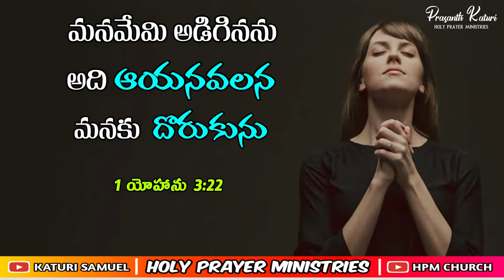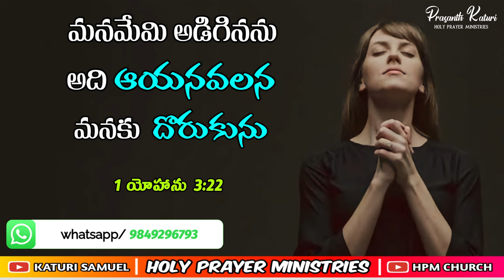Today's Promise 19.07.2023 || KATURI SAMUEL